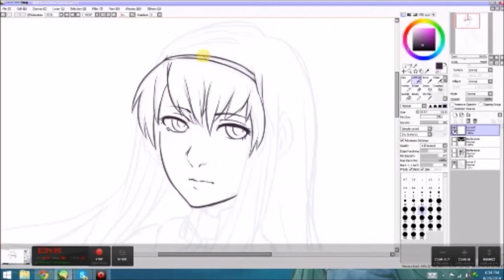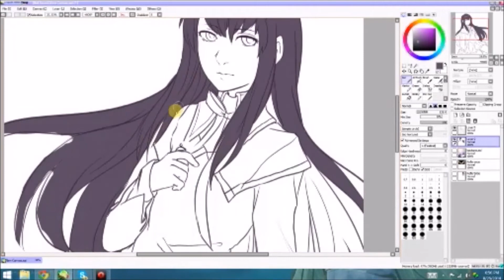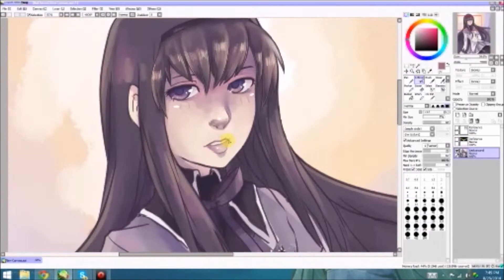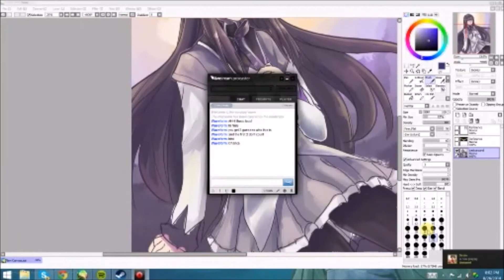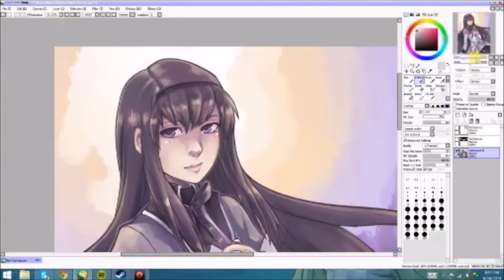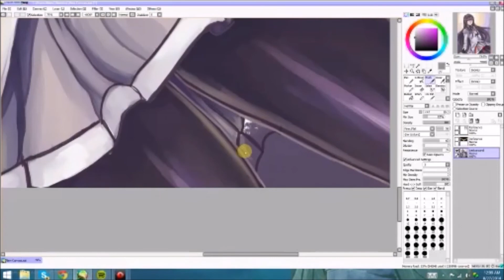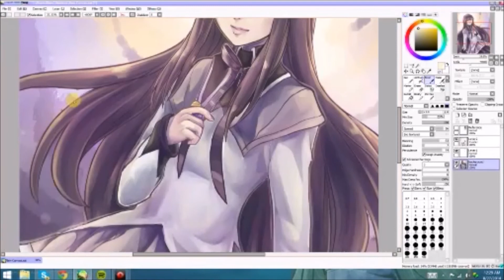Homura Akemi speedpaint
Speed Paint of Homura Akemi from Puella Magi Madoka Magica

Devart: Littlemissdelirious.deviantart.com

Songs:
Nujabes/Minmi - Shiki No Uta (Audiodoctor Hip Hop Remix)

AlunaGeorge x Tchami- You Know You Like It (Remix)

Elusive- Flako Remix